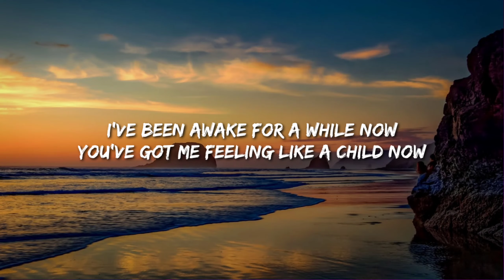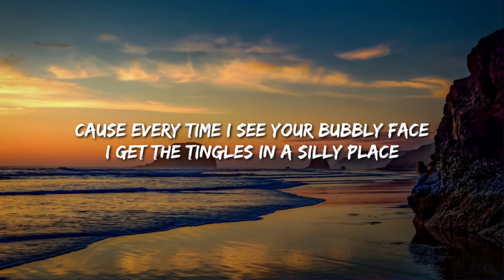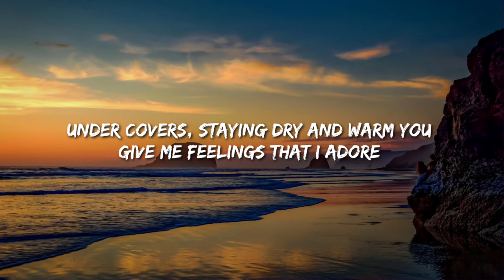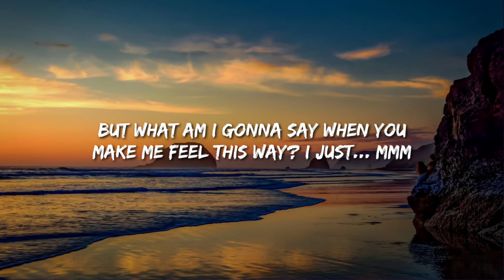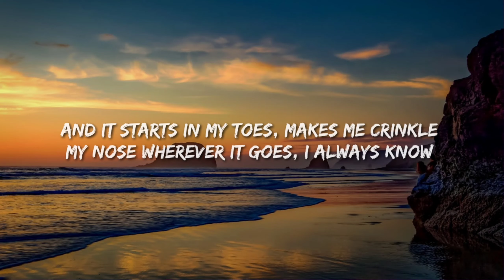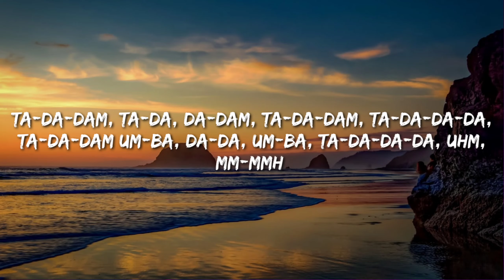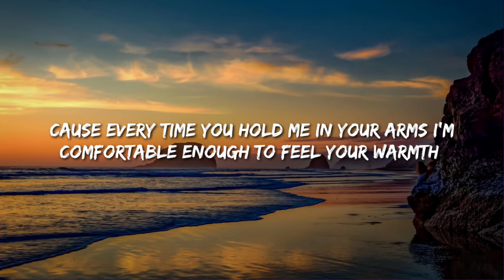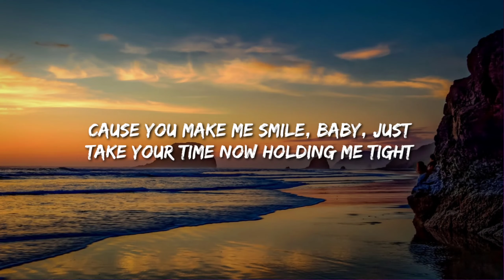Slo-Fi Ghost - Bubbly (TikTok Remix) (Lyrics)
WELLCOME🤗TO -{ TRON LYRICS  }- and press (🔔) to join the Squad and stay updated with new uploads. ©️ If any producer or label has an issue with this song or picture, please get in contact with us and we will delete it immediately.